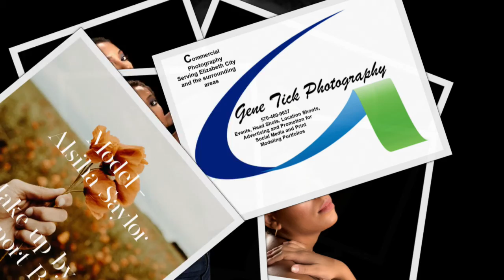Alisha Saylor Model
Studio Photo shoot with Alisha Saylor Model/ Davenport Beauty - Make up Artist